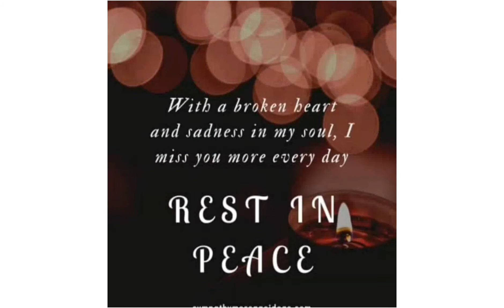parents#respectyourparents MAHALIN ANG MAGULANG AT PAHALAGAHAN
MAHALIN ANG MAGULANG AT PAHALAGAHAN.
Hindi mo mkikita ang mundong ito kong wala sila, At igalang natin sila. Hwag na hwag minumura, at lalo na wag saktan ang damdamin nila. Kase iba na ang kanilang emosyon di tulad sa mga malalakas pa kayang tumanggap nga mga salitang masasakit. Sila sinasa puso nalang nila. Hindi maganda sa kanilang kalusugan ang ganun.

Kase kong tatanda ka at baka babalik sayo ang lahat ng ginagawa mong masama sa magulang mo. Tandaan ang karma, mas higit pa sa nagawa mo.
Love your mother.

 I LOVE YOU NANAY. We always miss you. Your memory will still remains in our hearts.

love your lola
love your mama
love your parents
MAHALIN ANG MAGULANG
love your mother
love your grandparents